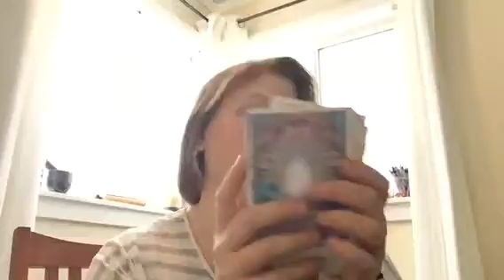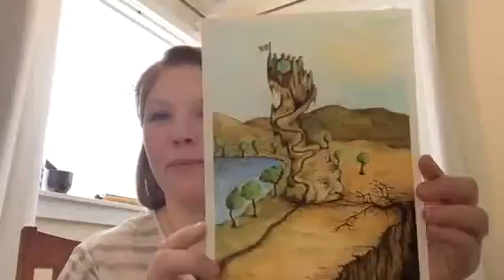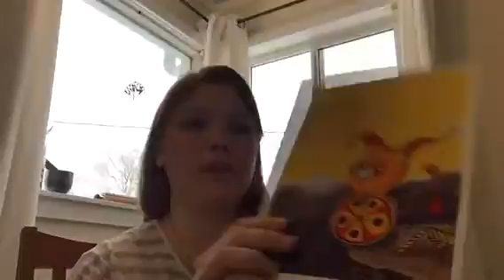Tarot Goals for 2017, 31 Days of Tarot, Day 11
Etsy Shop